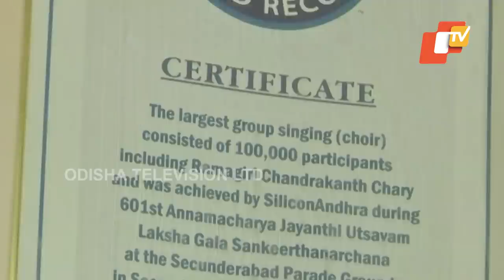Bhagavad Gita On Rice Grains | Micro Artist From Hyderabad Holds Various Records